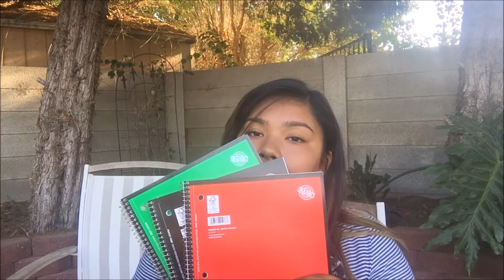WHATS IN MY BACKPACK 2016!!🎒